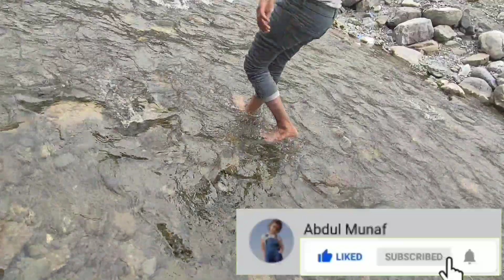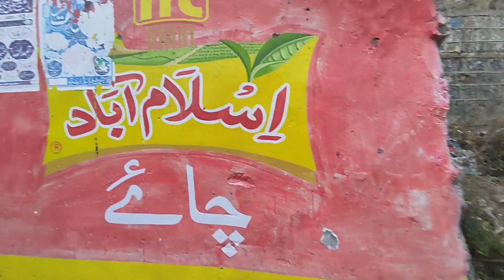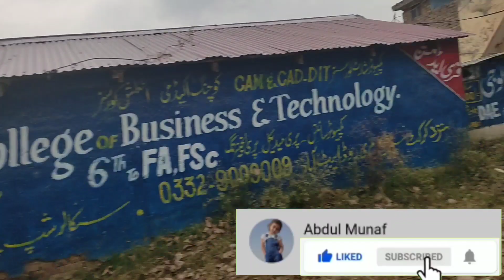Kashmir River | in Winter | Weather Aiza Munaf